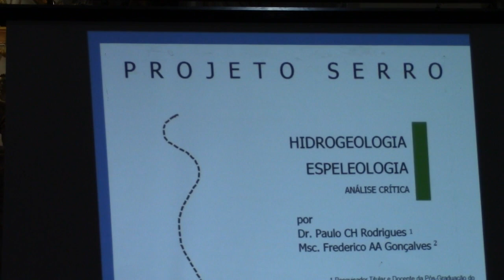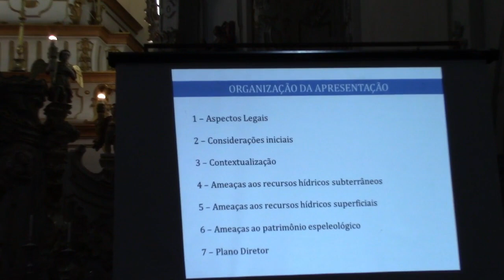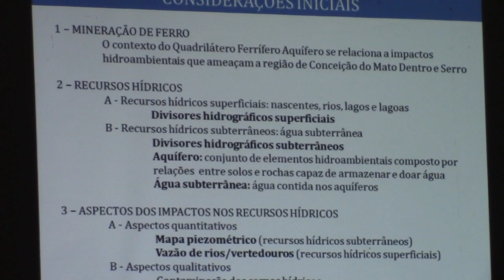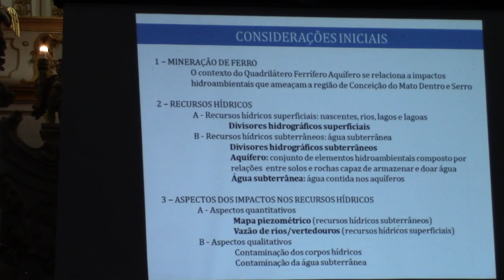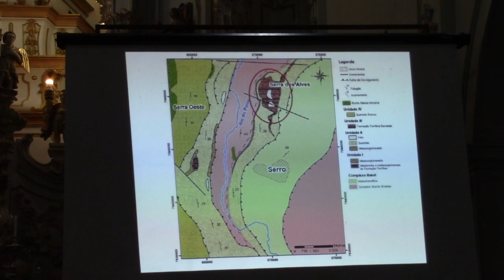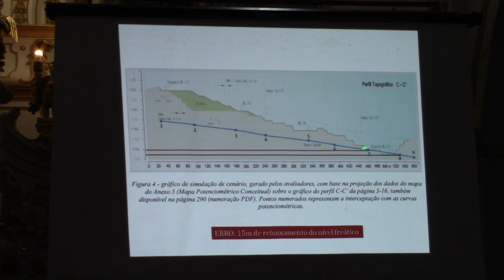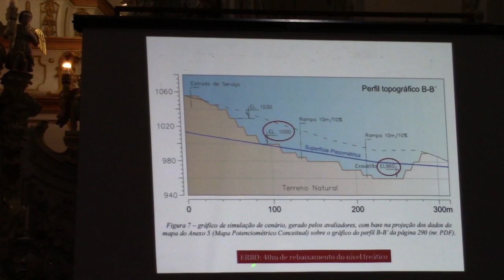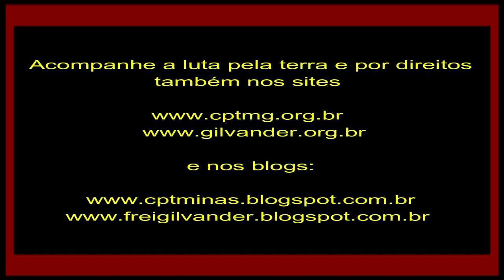Foi provado que a mineração no Serro, MG, causará falta d'água. Frederico. Vídeo 2. 25/6/2019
Foi provado que a mineração no Serro, MG, causará falta d'água. Doutorando Frederico. Vídeo 2. 25/6/2019.

A Arquidiocese de Diamantina promoveu, na terça-feira, dia 25/6/2019, um Encontro de Formação e Informação sobre a atividade de mineração no Serro, MG. Inspirado na Encíclica do Papa Francisco “Laudato Si – Sobre o Cuidado da Casa Comum”, o Encontro aconteceu na Matriz de Nossa Senhora da Conceição, no Serro, e teve como objetivo criar um espaço de diálogo entre a Igreja e a sociedade sobre o impacto econômico, social e ambiental da atividade de mineração da mineradora Herculano que pretende se instalar naquele município.
Participaram do evento cerca de 600 pessoas dentre elas, o arcebispo de Diamantina, dom Darci José Nicioli, que presidiu o Encontro; o prefeito municipal, Guilherme Simões;  representante do Ministério Público; da Polícia do Meio Ambiente; da Comissão de Direito Ambiental da OAB/MG; da Mineradora Herculano; das Comunidades Quilombolas de Queimadas, Envolvidas diretamente; de Movimentos Populares, além de geógrafos da Universidade Federal de Minas Gerais (UFMG). Também estiveram presentes, o pároco da Paróquia Nossa Senhora da Conceição, padre Paulo Henrique Soares; o vigário, padre Darci Rodrigues; padre Manuel Quitério, professor da PUC Minas, padre Roberto Marcelino de Oliveira, secretário executivo do Regional Leste 2 da CNBB, bem como o frei Gilvander Luís Moreira, da Comissão da Pastoral da Terra (CPT/MG), e a professora Dra. Cristiane S. Kaitel, representando o reitor da Pontifícia Universidade Católica de Minas Gerais (PUC Minas), dom Joaquim Giovanni Mol Guimarães.
Na oportunidade, dom Darci ressaltou que devemos nos perguntar nas preliminares do projeto de mineração: adotou-se o princípio da precaução que considera a proteção dos mais fracos e vulneráveis? Quais os reais impactos da atividade mineradora? Impactos ambientais na flora e fauna, nascentes, cavernas e rios. Impacto social? Impacto econômico financeiro?”. Relembrando a tragédia de Brumadinho, o arcebispo enfatizou que são perguntas que devem ser feitas para conscientizar, conhecer a fundo o projeto da mineradora, solidarizar-se com os mais vulneráveis e não deixá-los sozinhos no processo.
E acrescentou, “a Igreja tem um papel muito importante na sociedade e um papel histórico na comunidade do Serro. Qual é a função da Igreja? Anunciar a Boa Nova de nosso Senhor Jesus Cristo que quer vida e vida abundante para todos. É esta nossa missão”.
Houve especial momento com palestras proferidas por representantes de entidades presentes, favorecendo, assim, uma melhor avaliação de todo o processo, após as falas foi aberto espaço para perguntas. O Encontro foi encerrado com a Oração de São Francisco, padroeiro da Ecologia.
*Filmagem e edição de frei Gilvander Moreira, da CPT, das CEBs e do CEBI. Serro, MG, 25/6/2019.